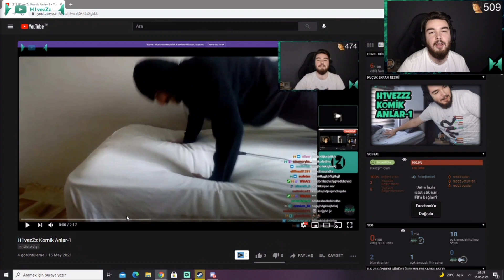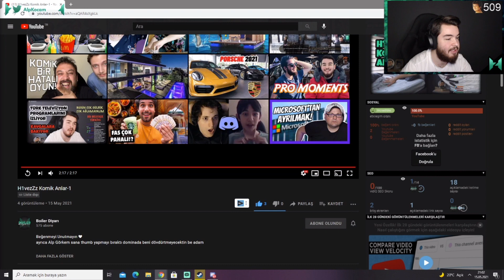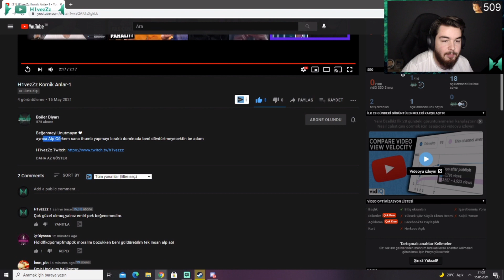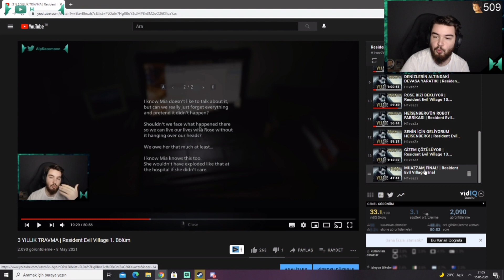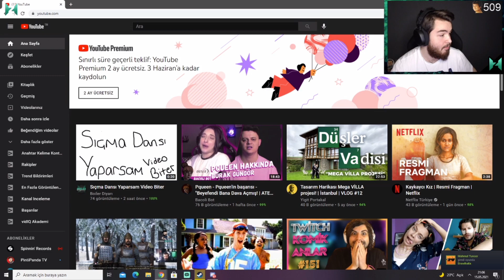H1vezZz "H1vezZz Komik Anlar-1" İzliyor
Yayınlar pazar günleri hariç her gün var.Bir farklılık olduğunda instagram adresinden duyuru yapılıyor oradan öğrenebilirsiniz.